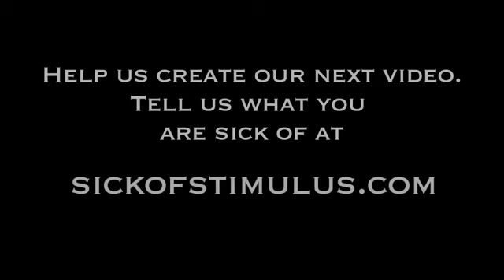2012 Herman Cain for President TV ad - Bunny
2012 Herman Cain for President TV ad - Bunny